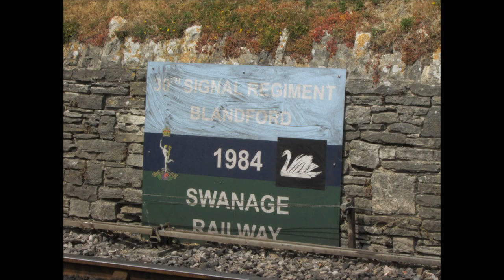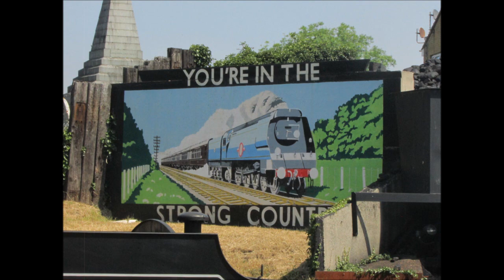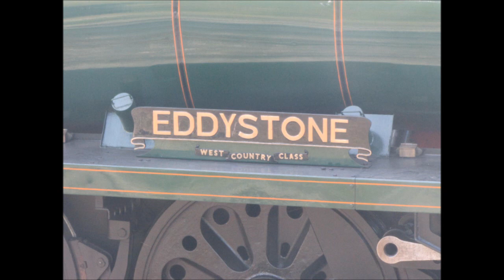Swanage Railway ~ 16th June 2021 (Part 2)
Part 2 of my pre-booked visit to the Swanage Railway on 16th June 2021.

At Swanage Station Yard were the following steam locomotives:
* London & South Western Railway Drummond 'T9' Class 4-4-0 No. 30120, inside the Engine Shed
* Southern Railway 'U' Class (ex-'River' Class) 2-6-0 No. 31806 on the turntable, not only being polished but also having her smoke deflectors refitted
* British Railways Standard 4MT 2-6-4T No. 80104 up in the siding, now awaiting overhaul following expiration of her boiler certificate
* Newly-overhauled Southern Railway Bulleid Light Pacifc 'West Country' Class 4-6-2 No. 34028 "Eddystone"

Then, British Railways Standard 2MT 2-6-0 No. 78018 "Borough Of Darlington" took me back to Norden Park-and-Ride via Corfe Castle.